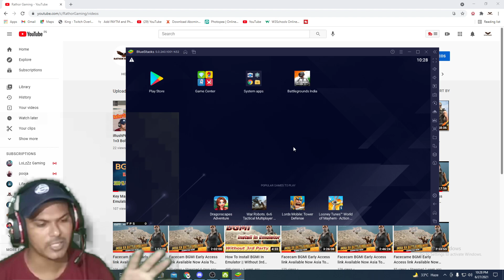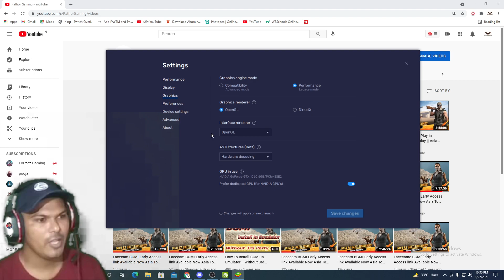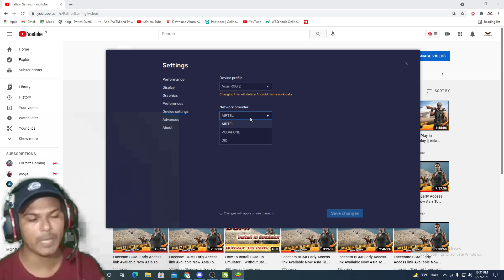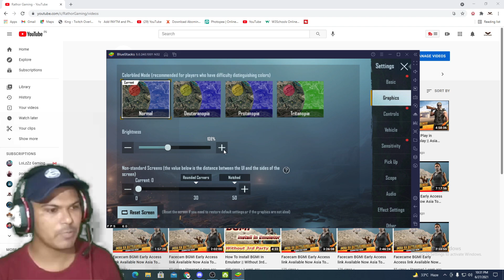BGMI Emulator Lag Issue Fix || Battlegrounds Mobile India Bulestacks Emulator lag issue solve 100%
How to Play BGMI On Bluestacks 5|Bgmi Lag Fixed on Bluestacks 5 smooth gameplay 100% working Method!

how to play bgmi on bluestacks 5
kalel gammer
bgmi lag fixed on bluestacks 5 smooth gameplay 100 working
bluestacks 5
bgmi emulator
best emulator for battlegrounds mobile india
how to play battlegrounds mobile india in emulator
bluestack 5 bgmi lag fix
bluestacks 5 lag fix
ryzenrk,best emulator for bgmi
bgmi
bluestack 5 android emulator
how to play bgmi
how to play bgmi early access
bgmi gameloop
how to install bgmi early access
battlegrounds mobile india
battlegrounds mobile india download
bgmi memu
bluestack 5